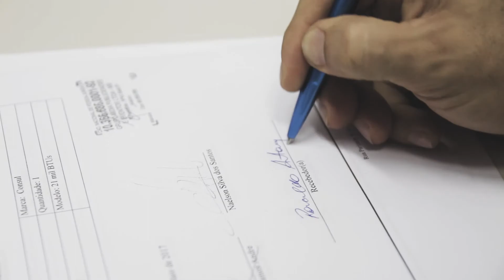Carlos Portta em "AR CONDICIONADO"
Denuncio que demandas simples não estão sendo atendidas pela Prefeitura de Manaus. Precisamos de parcerias público-privada!